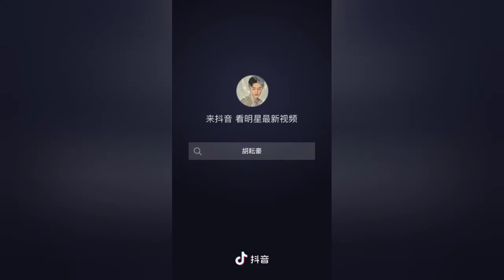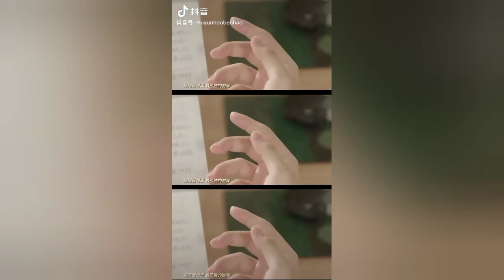HARRY HU DOUYIN COMPILATION|BIOGRAPHY|DRAMALIST| UPCOMING DRAMA LIST|November 27, 2020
BIOGRAPHY
NAME:HARRY HU
ALSO KNOWN AS : HAO GE,HU YUN HAO
NATIONALITY: CHINESE
GENDER:MALE
BORN:27 JUNE1989
AGE :31